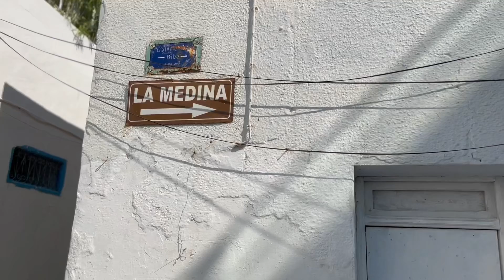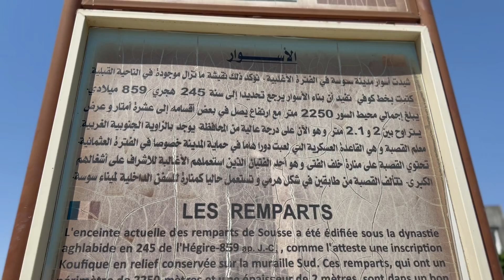ON FAIT LA TUNISIE 🇹🇳 DU NORD AU SUD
Hey mes ptits loukoums , on continue notre road trip en Tunisie 🇹🇳
Cette fois-ci du nord au Sud 💋

1 vidéo chaque Dimanche  !! Soyez au rendez vous ♥

 * BON PLAN :
* Gagne de l'argent en faisant tes achats via mon lien de cashback , 10€ offerts après ton 1er achat